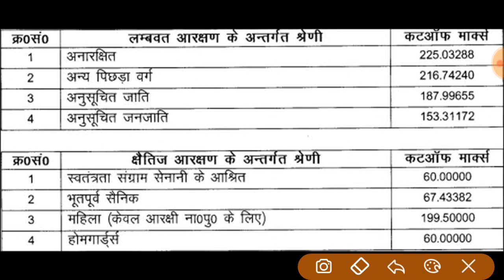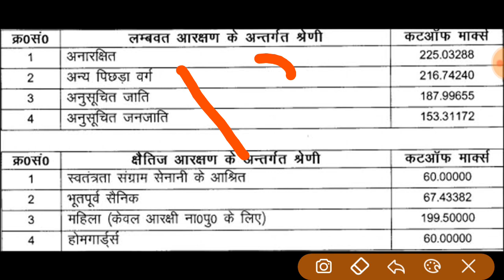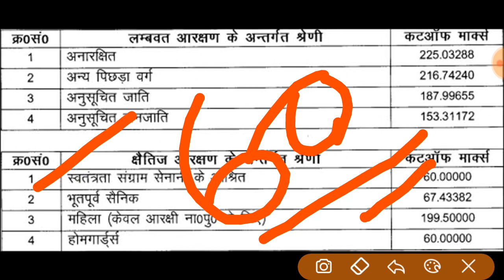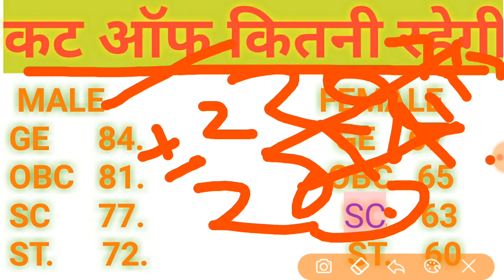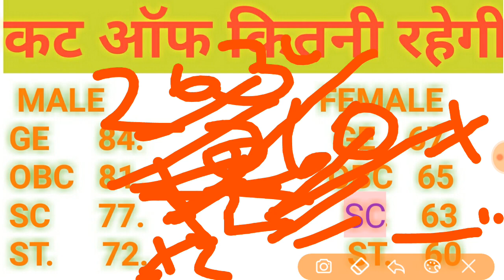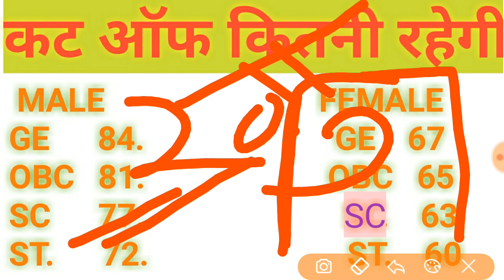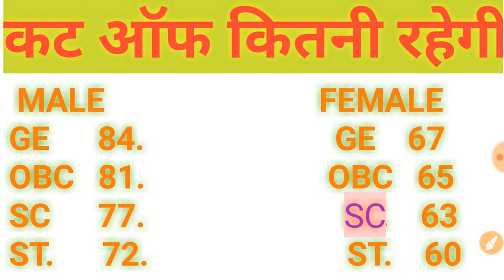Upp cutt off,upp letest,up police result 2019,up police 49568 result date,up police final cutt off,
हमारे  you tube चैनल को सब्स्क्रिबे करे

# studyeverytime
# uppcuttoff
# upp49568result
# uppadmitcard